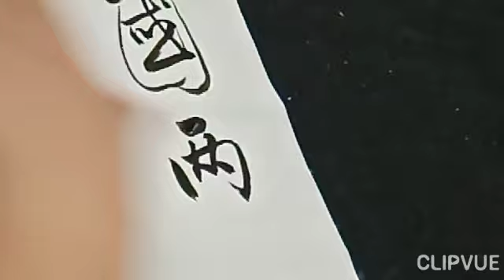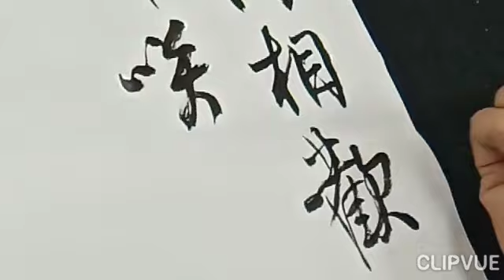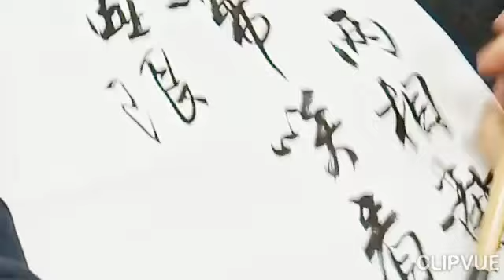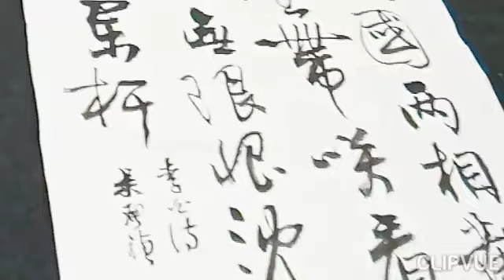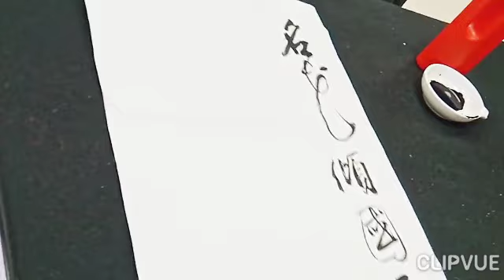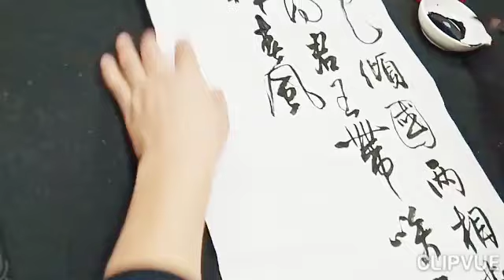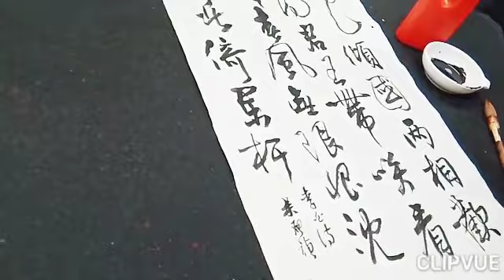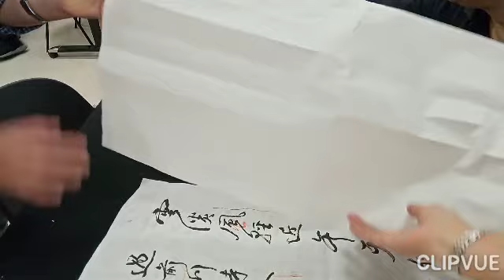行草書李白清平調-名花傾國兩相歡，常得君王帶笑看。 解釋春風無限恨，沉香亭北倚欄杆-吳啟禎書法教室教學